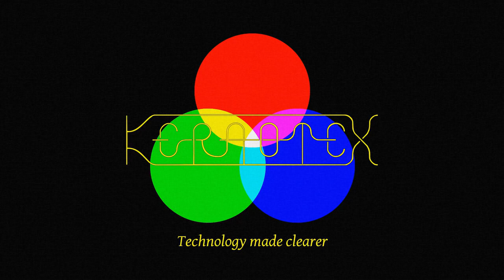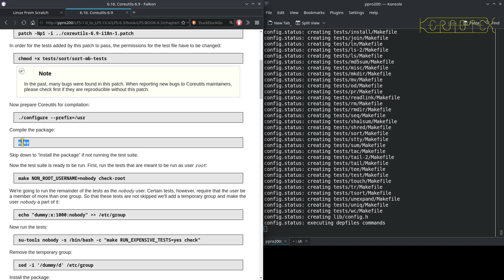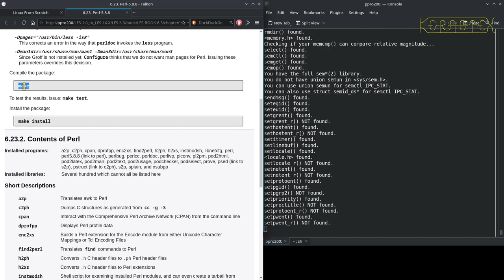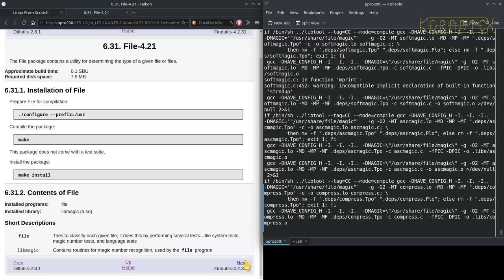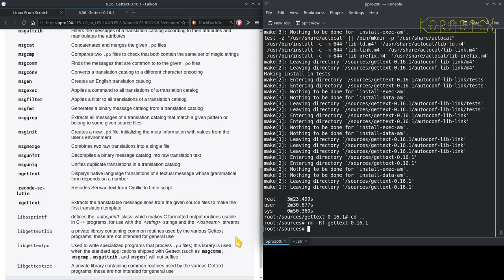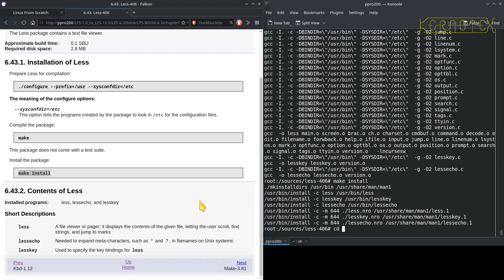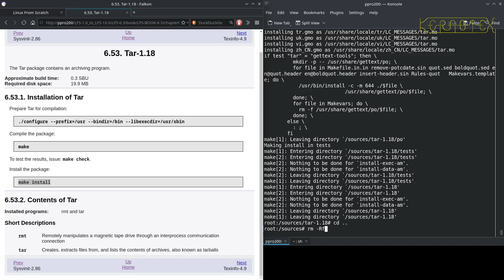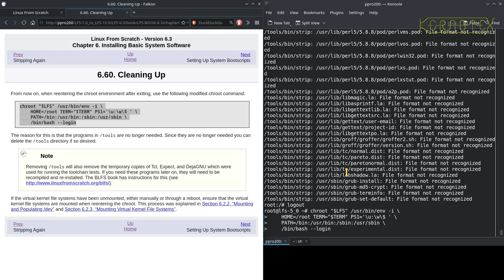12 Remainder of Chapter 6 - Linux From Scratch 5.0 to 6.3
The remaining packages in chapter 6 are build and installed.

As mentioned in my previous series of building LFS 5.0 on LFS 4.0, my original plan was to jump to LFS-6.3 from 4.0 but I found I was fixing one problem after another which I soon realised wasn't sustainable. Apart from the fact that LFS 6.3 must be built running a 2.6 Kernel during the build and despite the fact that the book details specific Host System Requirements, LFS 6.3 wasn't a straightforward build on LFS-4.0. I suspect the (then new) feature of Host System Requirements probably hadn't had thorough testing. So this particular series of videos you are watching now is essentially the second part of the transition from LFS-4.0 to LFS-6.3.

Once the host has been set up correctly, LFS 6.3 itself is a quite a robust build and apart from a single hack (which is actually documented in much later versions of the LFS books), it built extremely successfully.

It might be impossible to do this on modern hardware - the support for modern niceties such as SATA, NVMe, PCI-e, USB, etc. are either just appearing or only starting to become more mature in the Linux 2.6 kernel.

LFS-6.3 was published 28 August 2007

With this build I have finally been able to move away from The Pentium MMX used for all the earlier builds which is a relief as the previous LFS-5.0 build took noticeably longer to compile. Here, LFS-6.3 is built on a Pentium 4 HT 3.0 GHz (released early 2005) with 4 GB memory. Although this CPU is among the first of the Intel x86 CPUs to feature a 64 bit instruction set, this technology was still quite new at the time that LFS-6.3 was published. 64 bit CPUs are barely mentioned in the book therefore this build remains a 32 bit build. As this Pentium 4 core is hyper-threaded, I made use of this by setting 'MAKEFLAGS=-j2'. There are one or two packages that sometimes fail with a parallel build so I just reverted to 'make -j1' and resumed the build if this happened. As you would expect, the Pentium 4 is much faster than the Pentium MMX, as much as ten times in some cases (e.g. Kernel build).